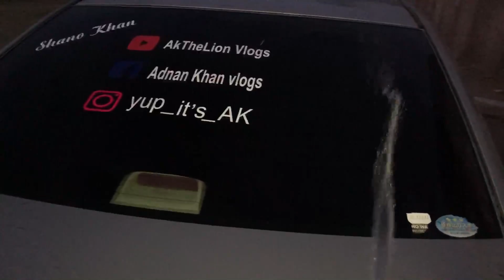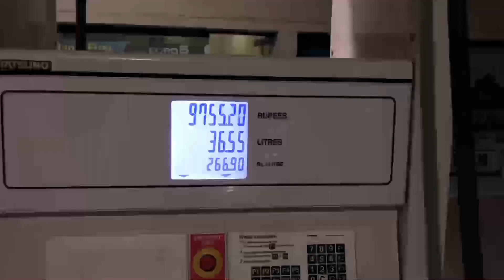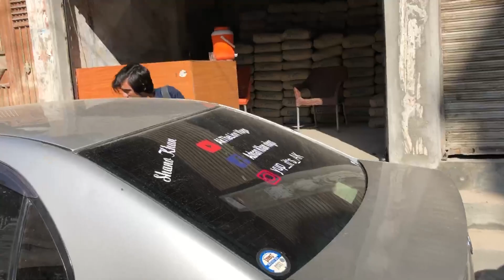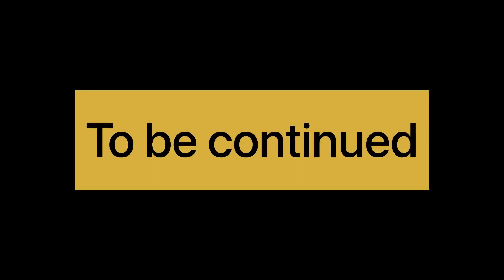Eid SCNZ🐐🔪 in Kalam Swat⛰️🤙 | Part 01 | Adnan Khan Vlogs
Eid scnz in kalam Swat with homies😄
It’s a Part 01